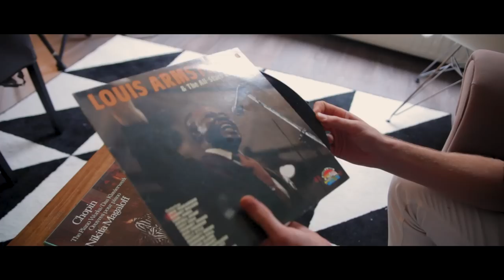Spotlight #1: Jan Terlouw Junior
In deze eerste aflevering maakt u kennis met Jan Terlouw Junior. In 2017 heeft hij met zijn band zijn debuutalbum Jan Terlouw Junior & The Nightclub uitgebracht. In deze mini-documentaire vertelt hij over de betekenis achter het album en zijn visie op muziek en kunst.

Spotlight gaat over drie kunstenaars uit Deventer: Jan Terlouw Junior (muzikant), Isabelle Renate la Poutré (fotografe) en Johanneke ter Stege (poëet). Een voor een leert u alle drie de kunstenaars kennen. U maakt kennis met hun werk, leert over hun werkwijze en krijgt inzicht in hun persoonlijkheid. De centrale vraag van deze documentaireserie is: Wat is kunst? In deze serie delen de kunstenaars hun visie op wat het begrip ‘kunst’ betekent.

Featuring: Jan Terlouw Junior
Verhaal en Regie: Tiemen Hageman
Director of Photography: Stern Nordsiek
Visuals & Artwork: Jilles Oom, Jouri Schouten
Montage: Stern Nordsiek, Tiemen Hageman
Muziek: Jan Terlouw Junior & The Nightclub
Met Dank aan: Jan Terlouw Junior, Walter Nordsiek, Sjoerd Hageman, Lex Bohlmeijer, Michiel Zwiers